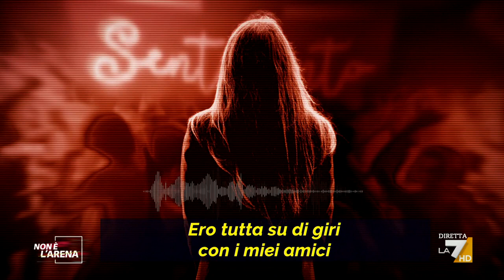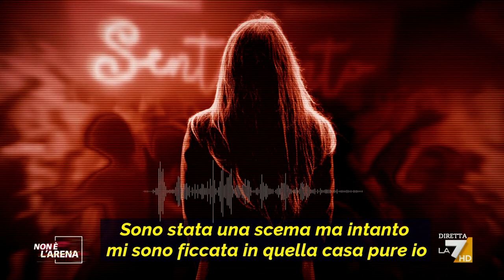Caso Genovese, audio ragazza: 'Belle feste, c'è chi va per prostituirsi, chi per drogarsi, non ...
Feste Genovese, l'audio esclusivo di una ragazza racconta le belle feste.